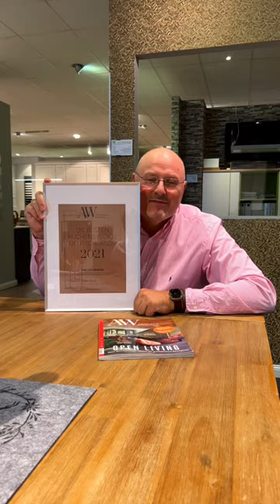Das beste Küchenhus der Welt!